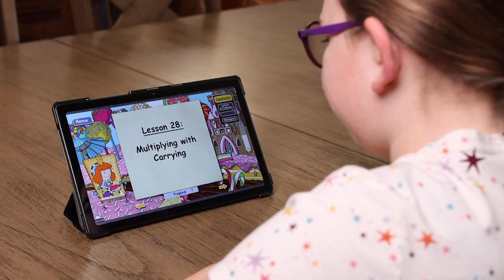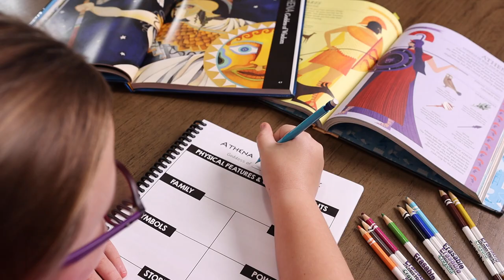Our Daily Homeschool Routine | What a Day Homeschooling an Only Child Looks Like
I always feel like it takes us a good 4-8 weeks to really get into a good homeschool routine. Here is the daily routine that is currently working for our homeschool days.